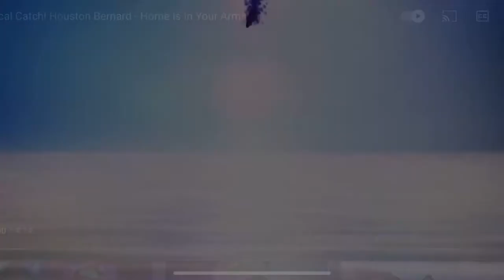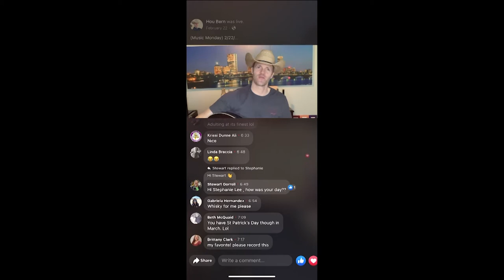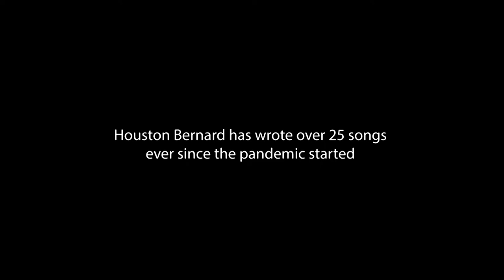Houston Bernard, a country singer in Boston